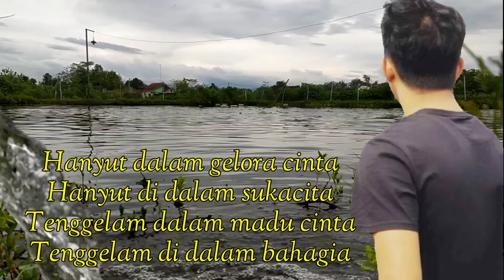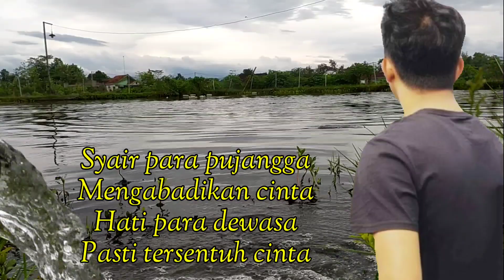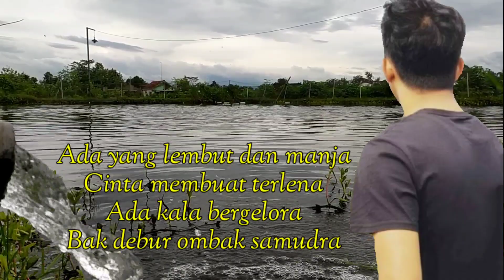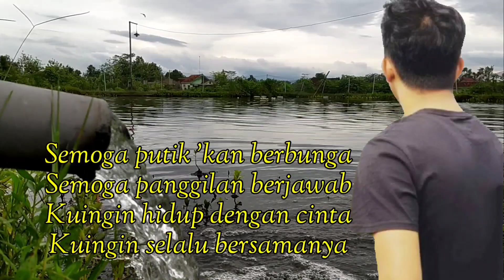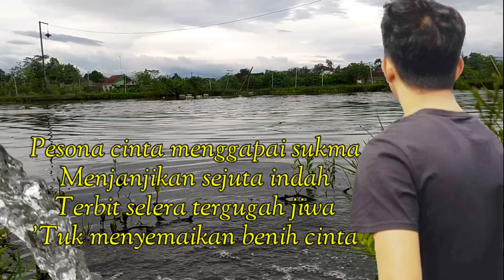DAWAI ASMARA - RIAN (cover) /Cipt H.Rhoma Irama